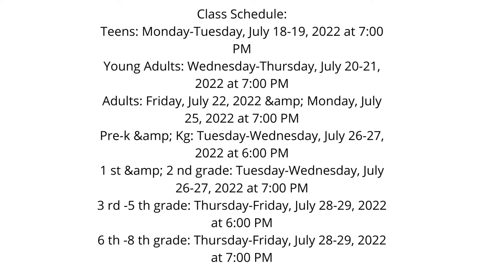Sunday Morning Service - NLBC | 07-17-22 - I got a reason to shout!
NLBC -   Sunday Morning Service  | Rev.Corey T. Bland
New Light Baptist Church   Live Stream

2000 East Broad St
Richmond VA 23223"

Audio/Visual Ministry
Zin
Ernest